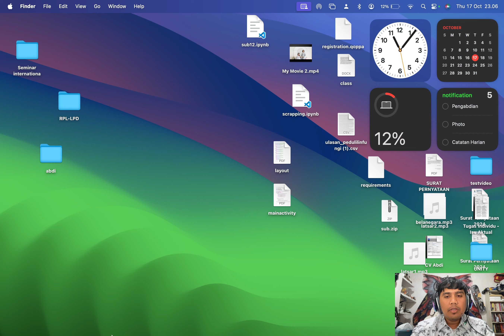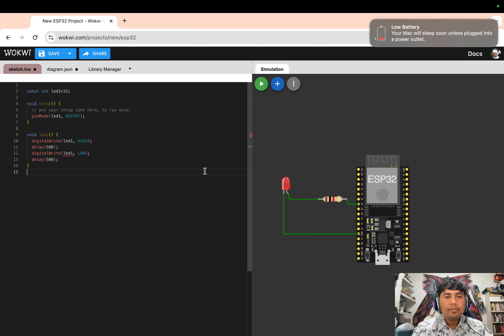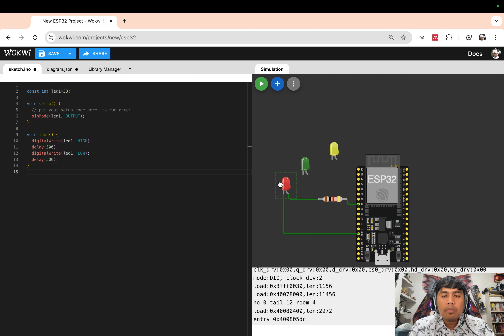IOT 1 + WOkwi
Hari ini pelajaran 1 IOT dengan Menggunakan WOKWI